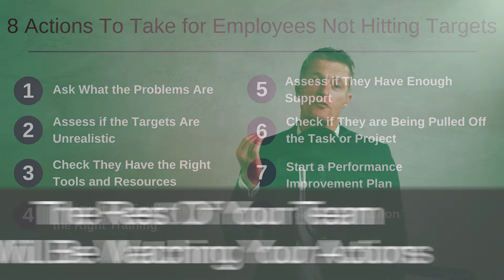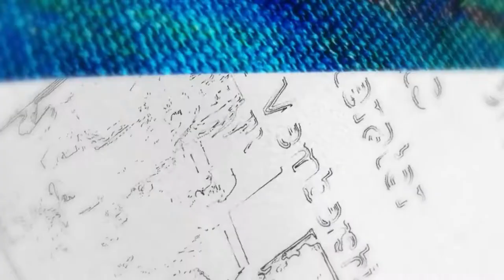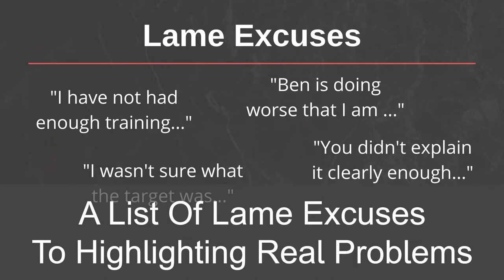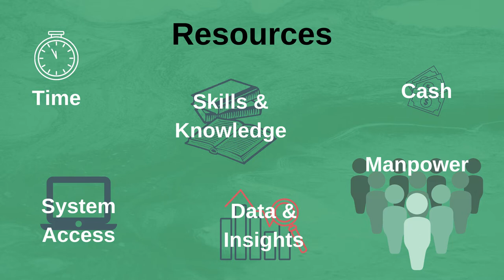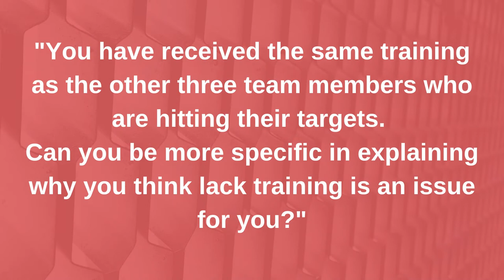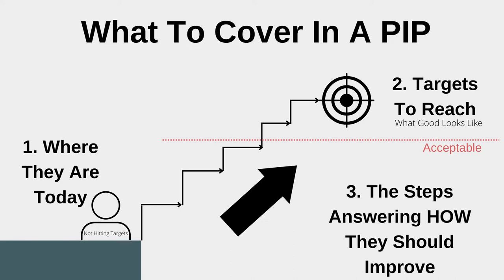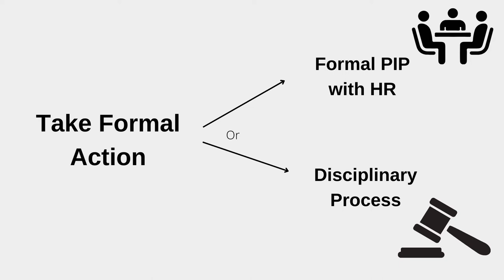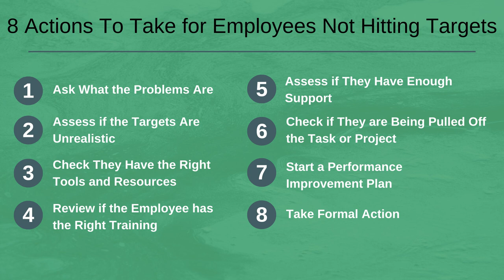8 Actions To Take For Employees Not Hitting Targets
Learn 8 actions to take for employees not hitting targets and you will reduce your frustration and problems.

Doing nothing and hoping that employees start hitting targets at work is the worst plan – doing the same thing very rarely gives you a different result.
Take action for employees missing targets.

The first action to take for employees not hitting targets is to understand what the problems are. If you don’t understand the cause of team members not hitting targets, then you are not going to being to choose the best solution to fix the issue(s).

The second action to take for an employee missing goals is to assess if the targets are unrealistic. Targets are set with the best of intentions, using a set of assumptions about what will happen in the future. In reality, a number of the assumptions made will be wrong. Check if these differences mean the targets are now unrealistic.

The third action to take for employees not meeting expectations is check they have the right tools and resources.  If there are problems in this area, what can you do to fix them quickly?

The fourth action to take for employees not hitting targets is to review if the employee has the right training. Training is the classic excuse to knock this on the head quickly.

Fifth, make sure the individual or team has enough support. They may not always tell you they are struggling so keep asking and keep checking what you are told against actual progress. Provide the support they need, and you are much more likely to hit team targets.

The sixth action to take for employees not hitting targets is to check if they are being pulled off the task or project by urgent tasks, or if they are helping team members. If this is the case, protect them more and make clear your expectations.

The seventh action, after checking the first six areas, is to start a performance improvement plan. This is a structure process to provide extra support to the individual and keep close track of their progress.

Finally, the eighth action, when all else fails, is to Formal Action. If the individual cannot or will not improve their performance for whatever reasons, then they are better off in another role. Taking formal action will help everyone.

When you have employees not hitting targets, you must take action to change the outcomes. Doing nothing is not an option. Make sure the action you do take is supportive and fair without letting the individual (or team) off the hook.

00:00 Intro
01:49 Ask your employee what the problems are
02:48 Assess if the targets are unrealistic
03:41 Check the employee has the right tools and resources
04:14 Review if the employee has the right training
05:20 Assess if they have enough support
06:11 Check if they are being pulled off the task or project
06:51 Start a Personal Improvement Plan
07:59 Take formal action
09:20 In Summary

If you have any questions about 8 Actions to Take for Employees Not Hitting Targets, please leave them in the comments section below and I will get back to you.

Enhance.training